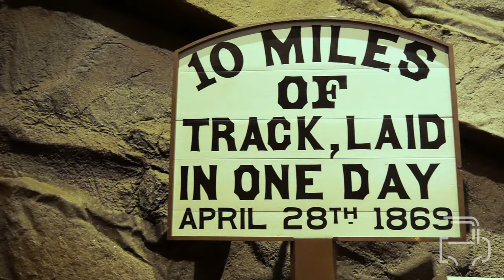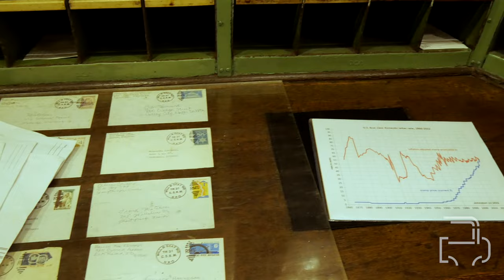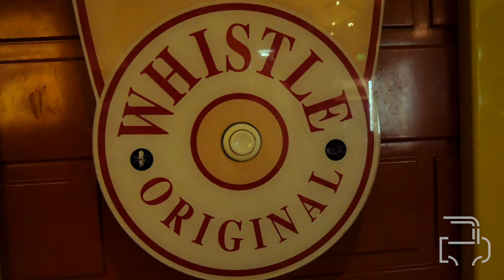California State Railroad Museum Steam Train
The California State Railroad Museum is considered by many to be one of the finest railroad museums in North America. Located along the Sacramento waterfront, this large indoor facility houses some of the most historically significant pieces of railroad rolling stock on the West Coast. The museum was incorporated in 1976, with the core collection being focused around equipment that had been gathered by the Pacific Coast Chapter of the Railway & Locomotive Historical Society since the late 1930s. In 1981, the Museum of Railroad History building opened, giving the collection a permanent home in Old Sacramento.

Since its initial founding the museum has managed to grow and expand its collection, with the acquisition of additional locomotives and rolling stock over the last four decades. Equipment dating back to the early 1860s shares spaces with more modern equipment at this unique destination in California’s capital. Most recently, equipment from the Nevada State Railroad Museum in Carson City, with Virginia & Truckee 4-4-0 18 “Dayton” and the Central Pacific Commissioner’s Car occupy track space inside the main facility.

In 1984, regular train rides started being offered along the former Southern Pacific Walnut Grove Branch with the incorporation of the Sacramento Southern Railroad. Since 1997, the main locomotive for these trains along the Sacramento River has been Granite Rock Company 0-6-0T 10, originally built for the US Army by H. K. Porter in 1942. The tank engine is seen working the short roundtrip runs between Old Sacramento and Baths Siding.

The California State Railroad Museum is open year-round, and the Sacramento Southern operates seasonally from April - September.